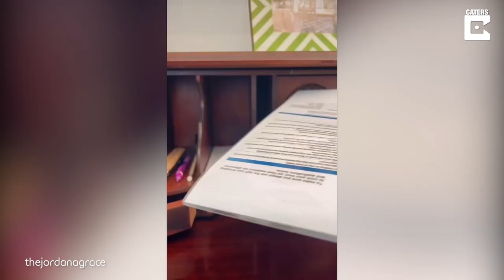LOOK WHAT'S INSIDE! Woman Tries To Open Tiny Door In Desk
ID: 3478634

ONSCREEN CREDIT - thejordanagrace

A hilarious video of a woman attempting to open a tiny door in a desk has gone viral after struggling to open it for two days. Jordana Brown, 35, was staying in an Airbnb at Eumundi, Queensland, Australia on a girl’s trip when she discovered the tiny door in a desk. The comedy content strategist became obsessed over ways to open the tiny door, eventually taking to TikTok in an attempt to find an answer. Her video is now going viral with over six million views. After two days, the Sunshine Coast, Queensland, Australia resident finally solved the puzzle, however in a shocking turn of events, the tiny door was not a puzzle, the latch was just stuck.

woman, door, desk, tiny, small, mystery, struggle, Queensland, stuck,